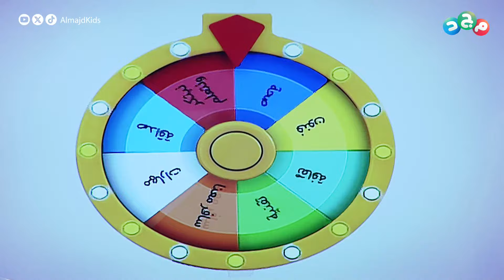ما هي مهارات التفاؤل وكيف تتقنها ؟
"قصيدة، مسابقة، قصة، خبر، تحدي، معلومة"
وغيرها الكثير والكثير

ولكن..!
كل هذا في وقتك وفي دورك

مع أنس عقاقي
 وبدر العتيبي
وإبراهيم رضوان
 وعبدالمجيد الهزاني 🧑🏻

كل أربعاء 4:00م
على

شبكة المجد ..
13 قناة آمنة لأسرتك!